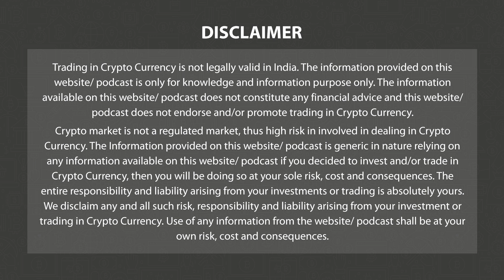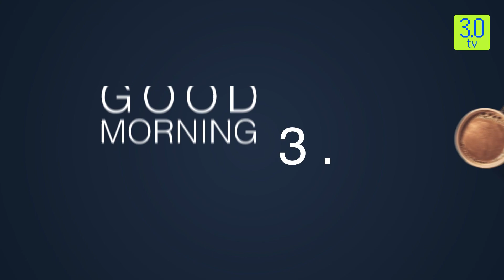Bitcoin Drops Below $17000 Anticipation Of Tuesday’s CPI Release | Morn News Eng 12 Dec P-1 | 3.0 TV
3.0 TV is a news channel which gives you the latest news on blockchain and cryptocurrency on a daily basis which include Bitcoin (BTC), Ethereum, LUNA, UST, DogeCoin, etc. We also give information related to NFTs, Metaverse, crypto scams and other educational information.

Headline 1

Bitcoin Drops Below $17000 In Anticipation Of Tuesday’s CPI Release

Headline 2

RBI to Address Doubts Over Anonymity of e-Rupee

Headline 3

Charles Hoskinson Says India’s Anti-Crypto Regulatory Environment Is Preventing Cardano’s Entry

Headline 4

Digital India Act: Govt Plans Category-Wise Regulations For Online Intermediaries

Headline 5

Binance Refutes 3Commas Hack Concerns Over Big Altcoin Buys

Headline 6

Lodestar Finance Exploited In Flash Loan Attack

Headline 7

Binance Labs Leads Funding Round For Web3 Security Startup

Headline 8

Starbucks Introduces Coffee-Themed NFTs On Polygon To Beta Testers

Headline 9

Chinese Police Arrest 63 Thieves Who Moved $1.7 Bn via Crypto

Headline 10

OpenSea NFT Project 'Theirverse' Makes Debut in Taipei